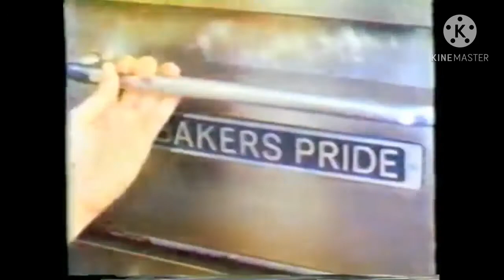The Nickcheezy Show Commercial Break 3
credit to respectful owners